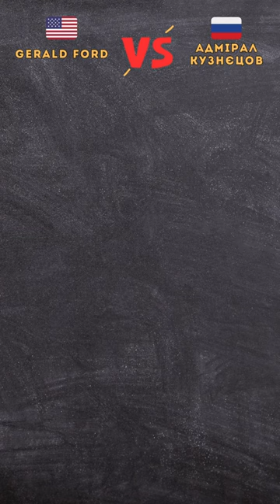🇺🇸Gerald Ford проти 🇷🇺Адмірал Кузнєцов